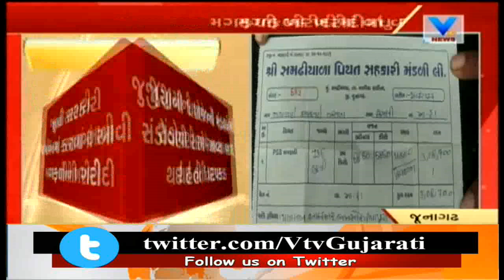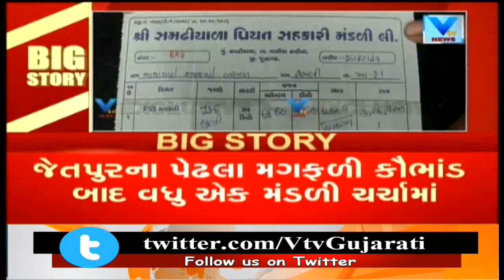Groundnut Scam: One More Corruption Erupted in Samadhiyala Market of Junagadh | Vtv Exclusive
Groundnut Scam: One More Corruption Erupted in Samadhiyala Market of Junagadh